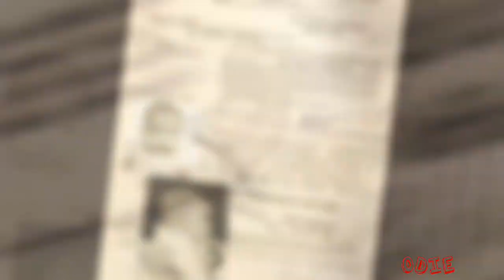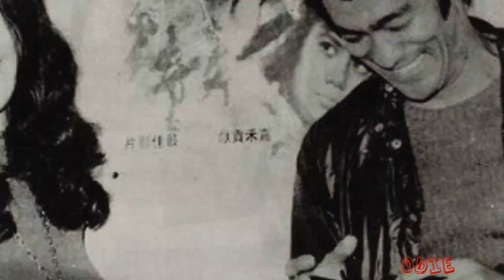Bruce Lee More Photos 2019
Is a Mixture of Bruce Lee Out And About Photos. Enjoy Mr Lee.